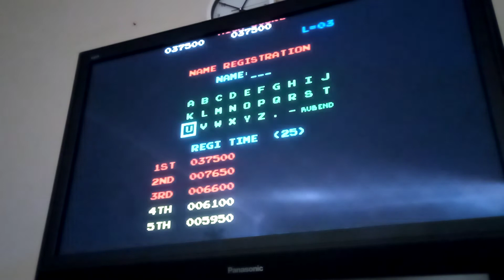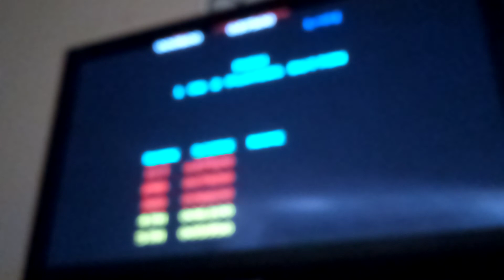donkey Kong arcade Cement factory scene